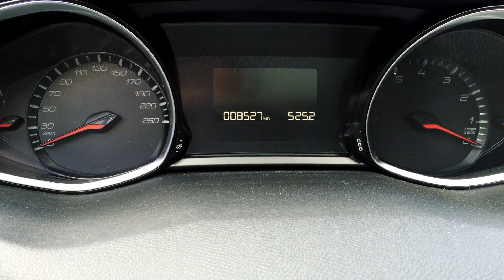Renault Mégane vs Peugeot 308 2016 test duel (1.2 e-THP 130 vs. 1.2 TCE 130)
ENGLISH SUBTITLES AVAILABLE! Can the Renault Mégane beat its fellow French competitor, Peugeot 308? Watch our test and find out!

The Renault Mégane has arrived in its fourth generation. Since the Renault Mégane hit the market in 1995, it has been a reasonable value-for-money car in the Golf class. The new Renault Mégane comes with lots of new technology and a very beautiful design.

However, the Peugeot 308 is a strong contender also offering a nice design and attractive engines. Despite also having French roots, the Peugeot 308 is surprisingly different from the Renault Mégane. The Peugeot 308 is a bit more sporty, but less practical in some ways. Watch our test to find out which one, we prefer.

...Remember also we have other videos with car reviews for you:

DRIVERS CAR is an independent, Danish TV-show. We produce premium quality content that is informative, entertaining and well produced.

Renault is a French car company established in 1899. Renault has since 1999 cooperated with Nissan. Renault-Nissan controls nine brands: Nissan, Renault, Infiniti, Renault Samsung Motors, Dacia, Datsun, Venucia, Lada, and Mitsubishi Motors. Today the two brands share a lot of technology, and besides the partnership with Nissan, Renault also cooperates with Samsung. The Renault Talisman is therefore sold as a Samsung SM6 in South Korea. Renault is also active in motorsports including Formula One. In 2005 and 2006 they won the championship with Fernando Alonso behind the wheel of their Renault racer.

Renault Mégane has since its launch been a very popular car. In 2003, the Renault Mégane topped the sales charts in France. The Renault Mégane uses Renault-Nissans new Common Module Family platform, which it shares with Nissan Qashqai and the larger Renault Talisman among others. It gives the car a high level of comfort. Besides that, the Renault Mégane also has a lot of new technology and features on paper making it a strong contender in its class.

Peugeot is a French car manufacturer. The company dates back to 1810, where it started out as a coffee mill company, before turning to bicycles in 1830 and finally to cars in 1882. It is thus one of the oldest car companies in the world. In 1975, Peugeot bought the other French car manufacturer, Citroën, and is the second largest French car company after Renault.

The Peugeot 308 hit the market the first time in 2007, succeeding the successful Peugeot 307, which was Car of the Year in Denmark in 2002. The current Peugeot 308 was released back in 2013. In 2014, it won the title as Car of the Year in Europe, and in 2015, it was the 11th most sold car in Europe. The Peugeot 308 thereby surpassed the Renault Mégane III.